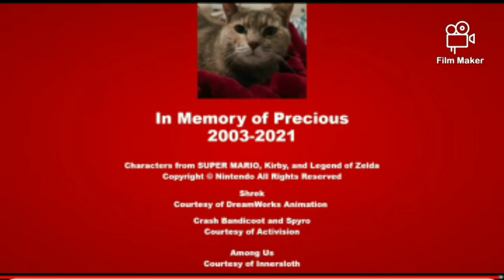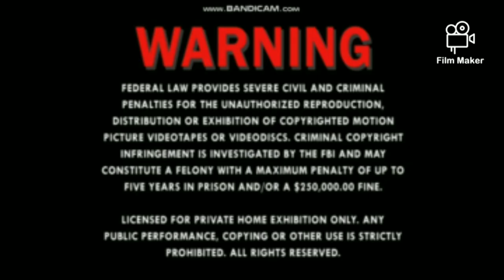Closing To The SML YTP Movie (2021) 2023 Blu-Ray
What Did You Think This Blu-ray 📀